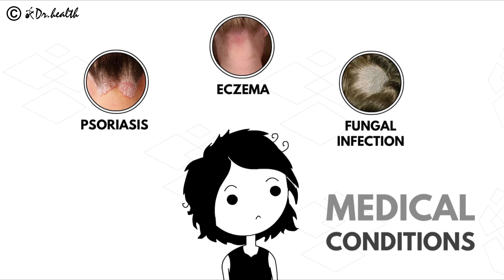What are the Causes of Dandruff?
Dandruff is one of the most common hair issues faced by people. Here is a fun video to highlight the reasons that cause dandruff. Reach out for further consultation